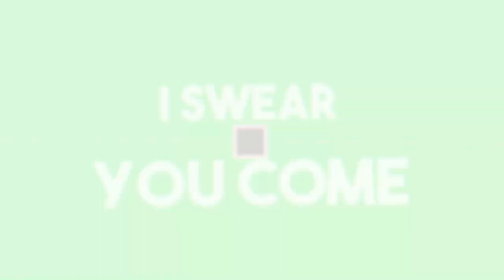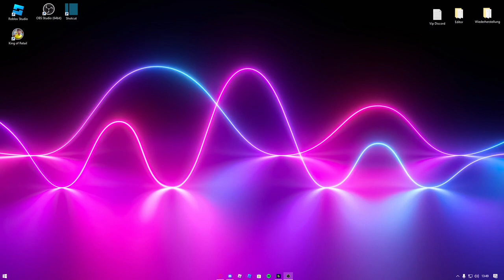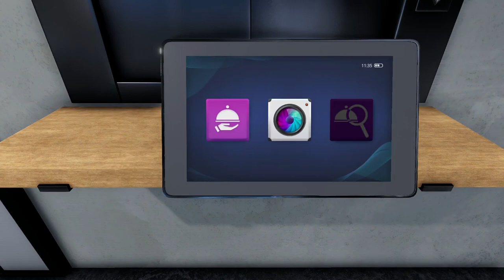Ich Koche Kartoffeln und Fisch | [Cooking][HD][Deutsch]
➥Heute spielen wir Cooking Simulator

➖ Werbung ➖

➖ Spiel  ➖
► Das Spiel was ich im Video Spiele!

➖ Mein equipment ➖

➖ Hashtags➖